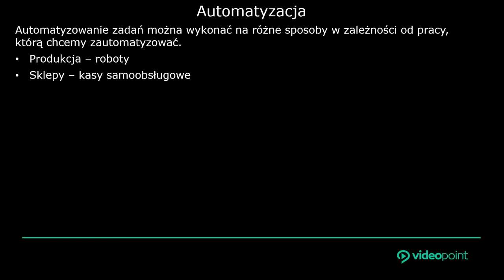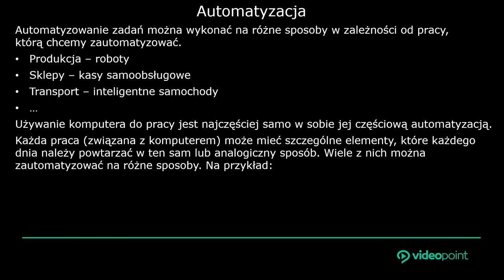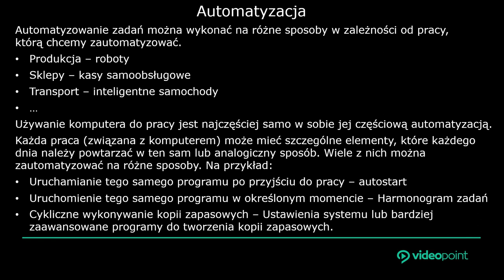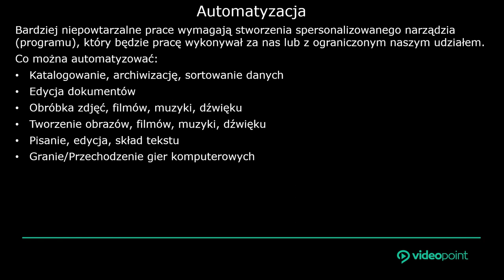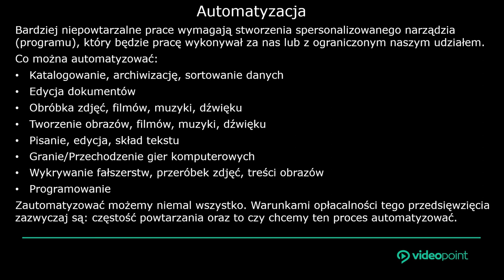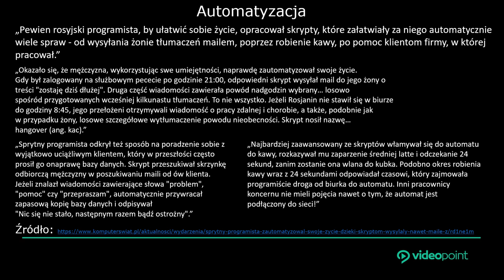Rutyna zabija kreatywność - automatyzacja zadań w Pythonie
Nic skuteczniej niż rutyna nie zabija kreatywności. Konieczność monotonnego powtarzania tych samych mechanicznych czynności i zadań może źle wpłynąć na jakość naszej codziennej pracy - niezależnie od tego, czym się zajmujemy. Ale uwaga: nie musi tak być. W każdym razie nie wtedy, kiedy swoją pracę wykonujemy przy komputerze, znamy w stopniu przynajmniej podstawowym jeden z języków programowania i potrafimy zainstalować Pythona. Jeżeli tak, mamy dobrą informację: wiele codziennych operacji wykonywanych na różnych plikach można zautomatyzować, pozwalając, by napisany przez nas program sam rozwiązywał sprawy wymagające dotychczas naszego zaangażowania.

Żądny wiedzy?